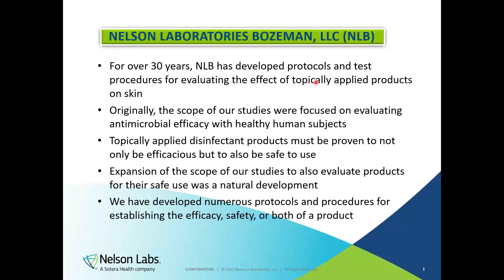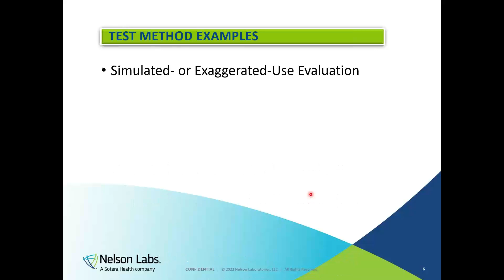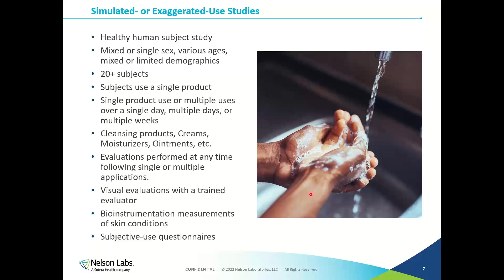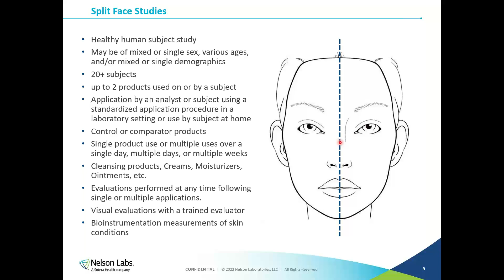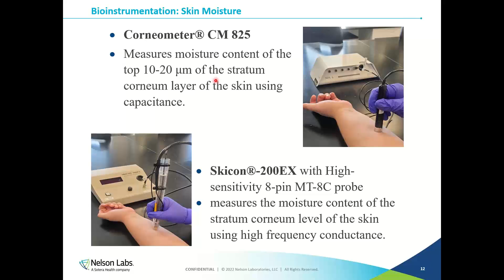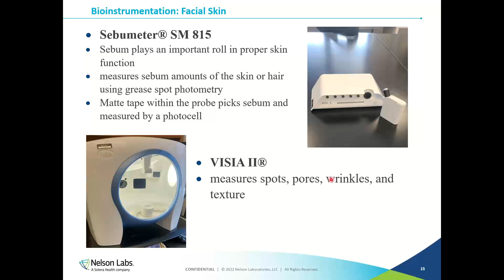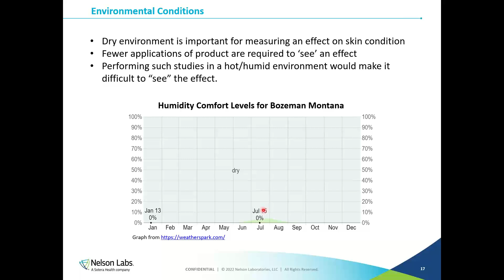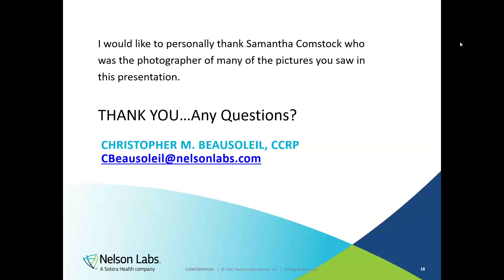Skin-Care Products: Understanding Clinical Testing Options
Skin-care products have become a staple in the cosmetic and personal-care industry. In this webinar Christopher Beausoleil, CCRP, will discuss the various approaches to evaluating skin-care products. Whether your product is moisturizers, dry- or damaged-skin treatments, or another skin-care product, this webinar will help you evaluate the appropriate testing approach for your product’s unique needs, qualities, and claims. This webinar will provide insight into how to choose the appropriate test for your product, whether it requires claim support or is a regulated formulation. We hope you will join us.

Register Now